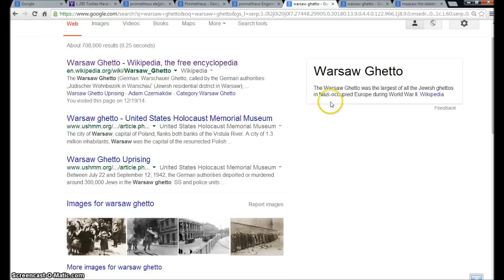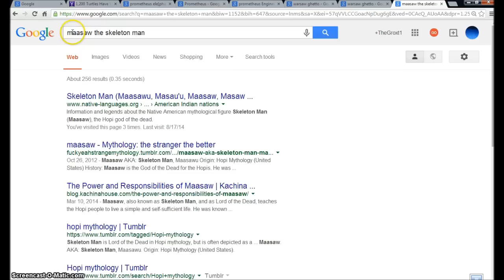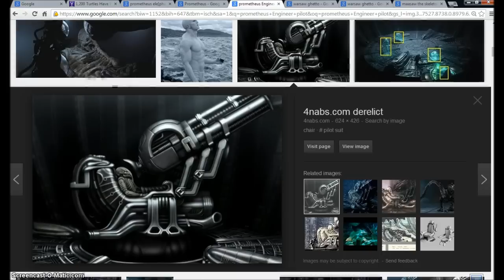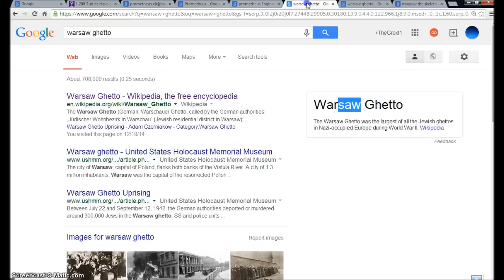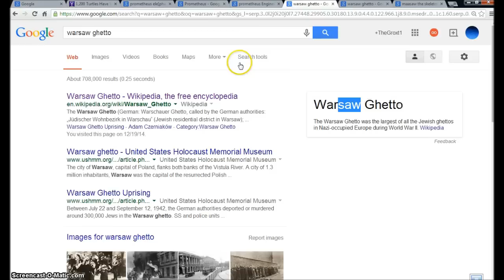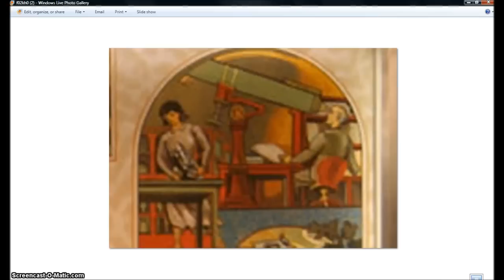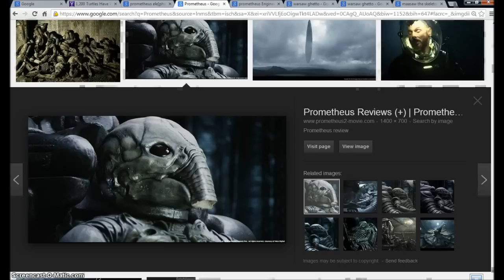Poland Warsaw Ghetto. End of Days Mapped out. Illuminati Freemason Symbolism.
An investigative look into the Warsaw Ghetto area in Poland. Showing the Beast rising from the sea to start the New World Order. The same beast that fed on the torment of WW2 and the Concentration camps. The Beast feeds on pain fear and chaos. The Beast loves War.
◄ Revelation 6 ►
1And I saw when the Lamb opened one of the seals, and I heard, as it were the noise of thunder, one of the four beasts saying, Come and see. 2And I saw, and behold a white horse: and he that sat on him had a bow; and a crown was given unto him: and he went forth conquering, and to conquer.

3And when he had opened the second seal, I heard the second beast say, Come and see. 4And there went out another horse that was red: and power was given to him that sat thereon to take peace from the earth, and that they should kill one another: and there was given unto him a great sword.

5And when he had opened the third seal, I heard the third beast say, Come and see. And I beheld, and lo a black horse; and he that sat on him had a pair of balances in his hand. 6And I heard a voice in the midst of the four beasts say, A measure of wheat for a penny, and three measures of barley for a penny; and see thou hurt not the oil and the wine.

7And when he had opened the fourth seal, I heard the voice of the fourth beast say, Come and see. 8And I looked, and behold a pale horse: and his name that sat on him was Death, and Hell followed with him. And power was given unto them over the fourth part of the earth, to kill with sword, and with hunger, and with death, and with the beasts of the earth.

9And when he had opened the fifth seal, I saw under the altar the souls of them that were slain for the word of God, and for the testimony which they held: 10And they cried with a loud voice, saying, How long, O Lord, holy and true, dost thou not judge and avenge our blood on them that dwell on the earth? 11And white robes were given unto every one of them; and it was said unto them, that they should rest yet for a little season, until their fellowservants also and their brethren, that should be killed as they were, should be fulfilled.

12And I beheld when he had opened the sixth seal, and, lo, there was a great earthquake; and the sun became black as sackcloth of hair, and the moon became as blood; 13And the stars of heaven fell unto the earth, even as a fig tree casteth her untimely figs, when she is shaken of a mighty wind. 14And the heaven departed as a scroll when it is rolled together; and every mountain and island were moved out of their places. 15And the kings of the earth, and the great men, and the rich men, and the chief captains, and the mighty men, and every bondman, and every free man, hid themselves in the dens and in the rocks of the mountains; 16And said to the mountains and rocks, Fall on us, and hide us from the face of him that sitteth on the throne, and from the wrath of the Lamb: 17For the great day of his wrath is come; and who shall be able to stand?

Hallelujah.